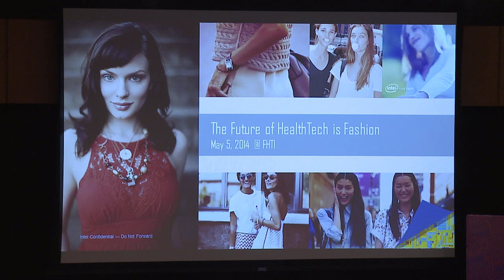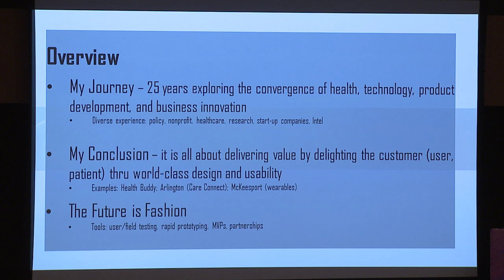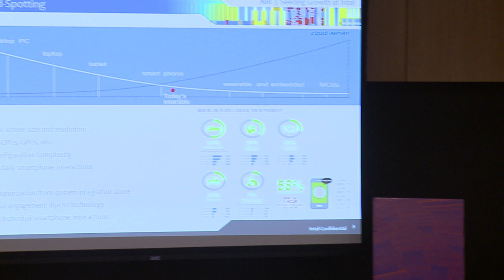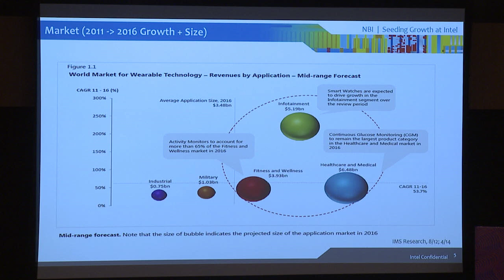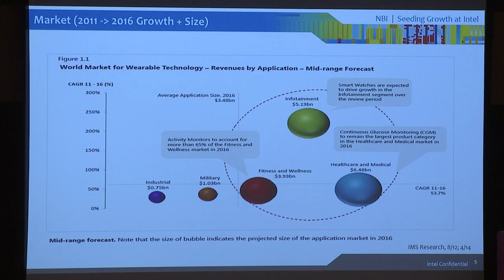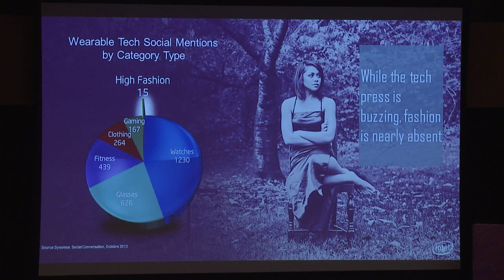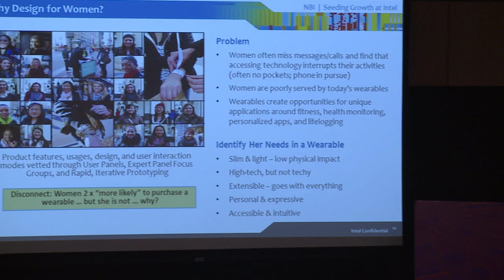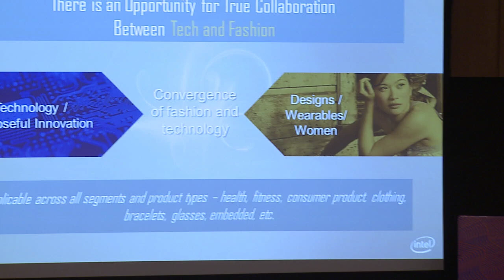Mark Francis - The Future of HealthTech is Fashion with intro Renata Bushko FHTI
The Future of HealthTech is Fashion, Mark R. Francis MPP , New Venture Development Lead and Wearable Product Innovator, Intel Corporation, with intro by Renata G. Bushko founder FHTI